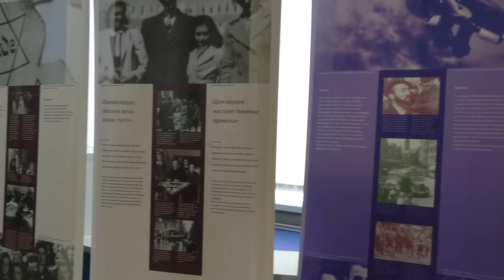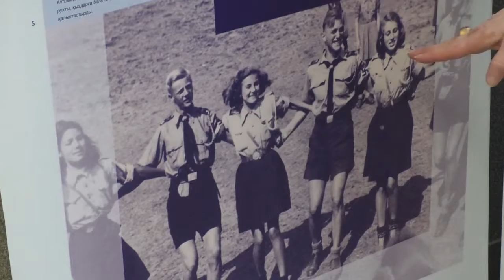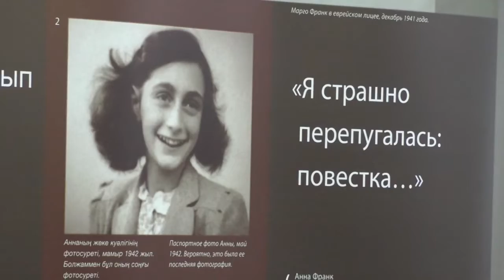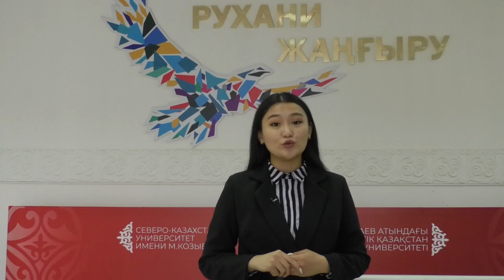Программа “Parasat” (выпуск от 21.05.2022)